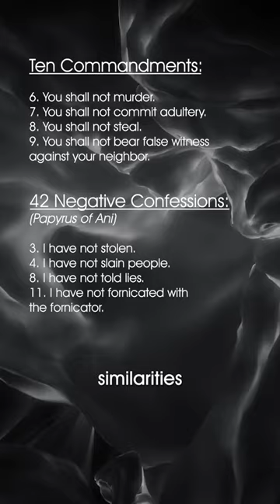10 Commandments Copied From Egypt?